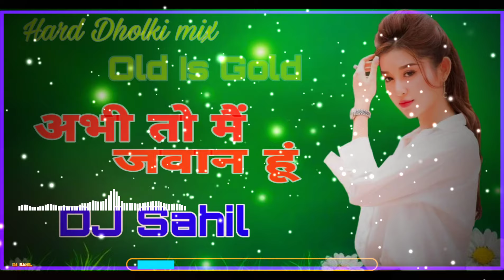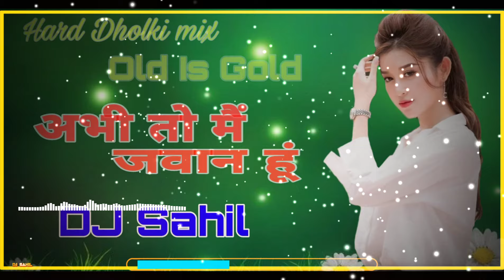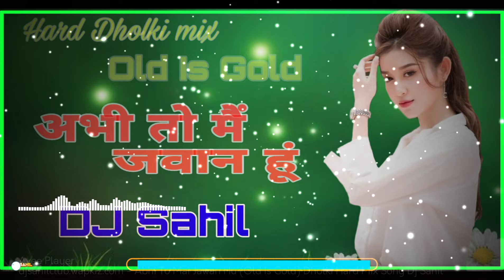अभी तो मैं जवान हूं,,, Abhi To Mai Jawan Hoon (Old Is Gold) Dholki Hard Mix Song Dj Sahil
Abhi To Mai Jawan Hoon

Mp3 song download link for descriptions

My YouTube channel app link

** Copyright Holders0**

👉👉👉👉,,,, विशेष सूचना,,,,-👈👈👈👈 मालिक या
रखता, मै केवल प्रचार उद्देश्यों के लिए इसका उपयोग करता हूं मैं अपने और अन्य लोगों के लिए संगीत अपलोड करता हूं जो मेरे चैनल पर जाने का विकल्प चुनते हैं! मै अपलोड किए गए किसी भी ट्रैक को नहीं बेचता , कृप्या चैनल के खिलाफ 👉👉 कॉपीराइट स्ट्राइक👈👈 जारी न करें क्योंकि यह पिछले सभी कार्यों को प्रभावित करता है अगर मैंने एक गाना लोड किया है जो आपका है और आप उसे हटाना चाहते हैं तो मेरे (Email id) Gmail account
आपका गाना 24 घण्टे के अन्दर हटा दिया जाएगा
      ❌❌🚫🚫 WARNING ❌❌🚫🚫
Fake
स्ट्राइक करने वाले पर कानूनी कार्यवाही की जाएगी।।
धन्यवाद